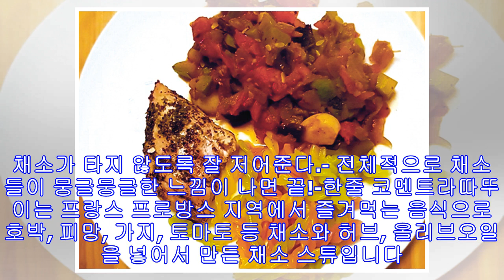!-- s : 기사 제목 --갖은 채소 넣은 佛 가정식 한국식 취향 재해석해보니!-- e : 기사 제목 --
-혼밥남녀 푸드톡! - 라따뚜이1인 가구가 늘면서 덩달아 배달음식, 간편식 산업이 성장하고 있습니다. 하지만 정성이 듬뿍 담긴 집밥과 견주면 여러 가지로 턱없이 빈약합니다. 사실상 한 끼를 때우는 셈이지요. 혼자 살지만 보다 건강한 한 끼를 고민하는 젊은이들도 있습니다. 패스트푸드가 아닌 프레시푸드를 고민하는 이들입니다. 이들의 몸과 마음을 달래주는 리얼푸드를 ‘혼밥남녀 푸드톡’에서 소개합니다.서울 신촌에서 자취하는 직장인 이혜원(27) 씨. 그는 ‘혼밥남녀 푸드톡’에 라따뚜이(ratatouille)를 선보였습니다. 갖은 채소로 만드는 라따뚜이는 프랑스 남부에서 먹던 가정식입니다. 혜원 씨는 지난 2013년에 교환학생으로 프랑스에 머물렀는데요, 이 시기에 터득한 요리입니다. 한국에 돌아와서도 이따금 만들어 ...